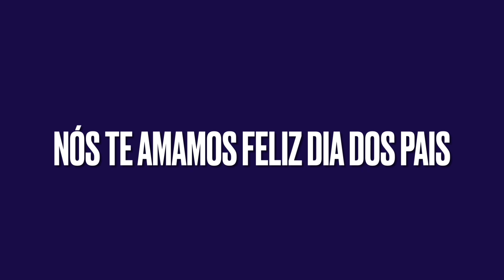Trio R3 | Homenagem Surpresa para o nosso Pai Ronny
Oi, pessoal. Nós somos o Trio R3!

🎬ASSISTA A OUTROS LANÇAMENTOS DO TRIO R3